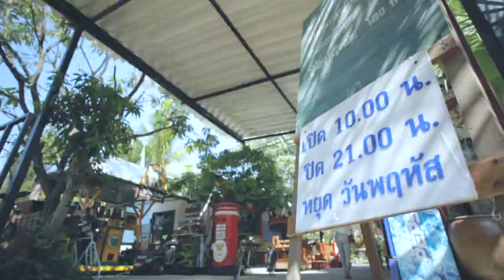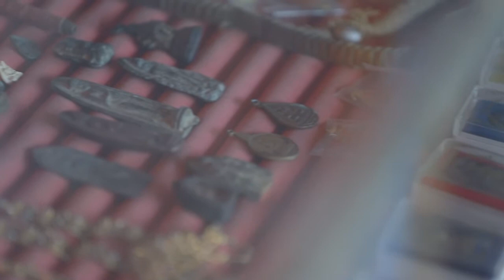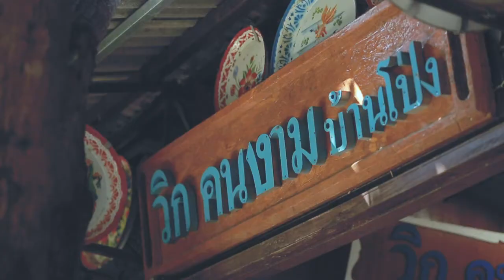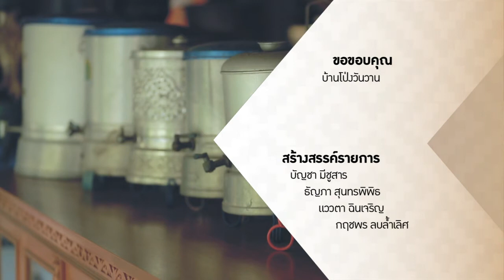MY SME : บ้านโป่งวันวาน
ชมอีกหนึ่งธุรกิจที่เกิดจากความรักความชอบของบุคคลหนึ่ง ที่มีของสะสมมากมายในยุคที่คนรุ่นใหม่ไม่เคยได้สัมผัสมาก่อน ที่ จังหวัดราชบุรี กับสถานที่ที่จะพาทุกคนย้อนวัยไปในอดีตได้อย่างอิ่มใจกัน กับบ้านโป่งวันวาน